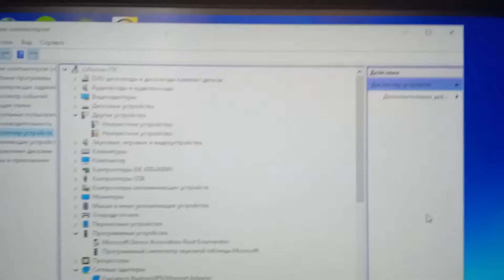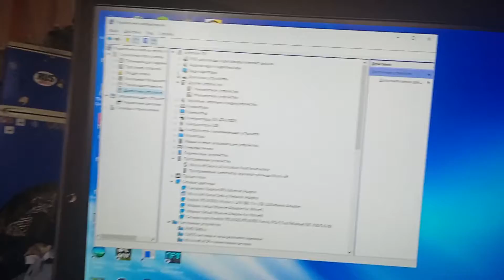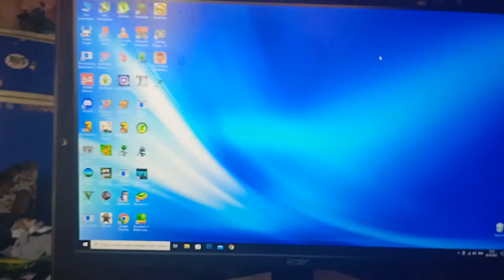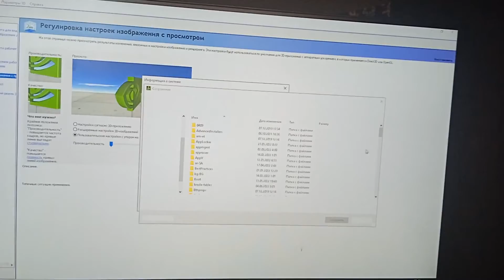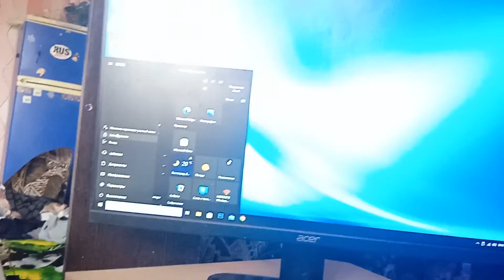Мое улучшенное ПК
До и после, теперь это игровой пк 2010 года (почти)

Вы можете узнать что внутри пк находится:

Название: Lenovo H215
ОС: Windows 10 Pro
AMD Phenom X4 925 (4C/4T/2.8Ghz)
ОЗУ: 10 GB, 533 Mhz (До: 3GB/2X1GB)
Видеокарта: NVIDIA GeForce GTX 550 Ti 1GB
HDD1: Western Digital 320GB (7200RPM, SATAII)
HDD2: Toshiba 320GB (5200RPM, SATAII)
Монитор: Acer KA242Y (1920X1080)